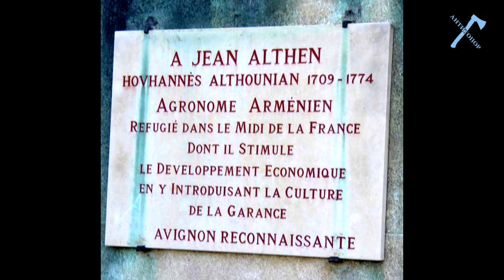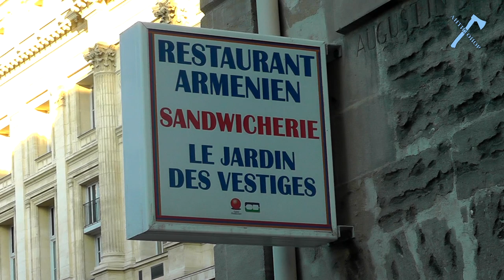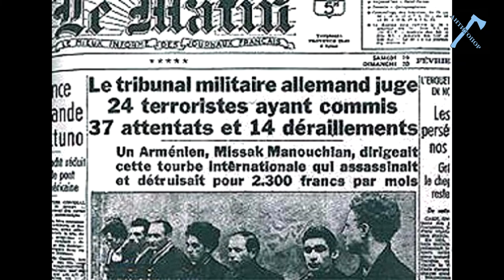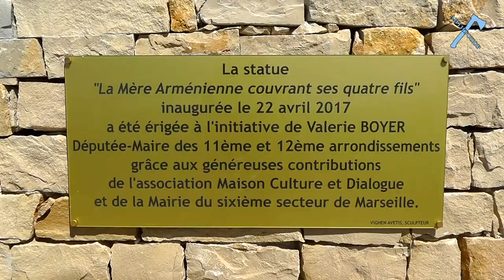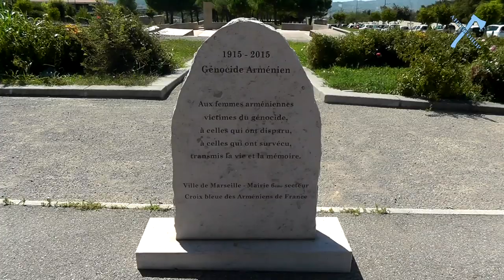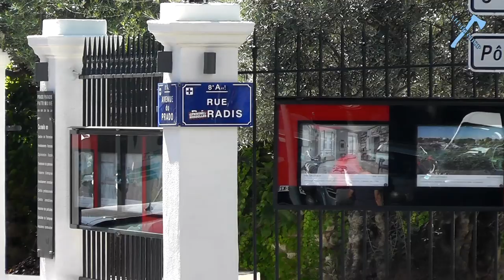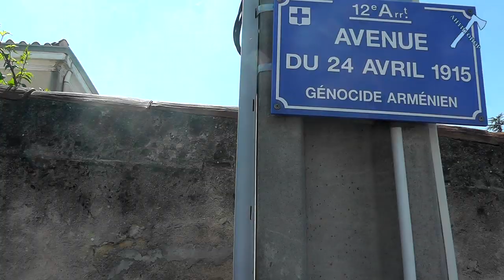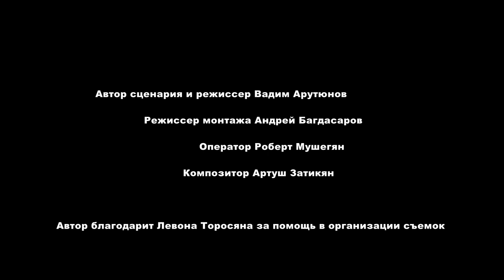Марсель Армянский с Вадимом Арутюновым